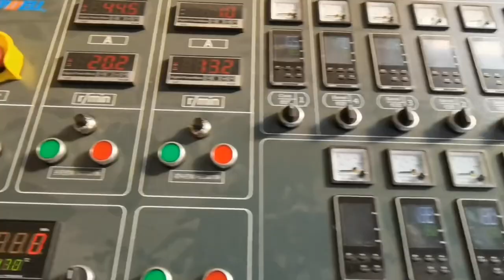PVC Window Profile